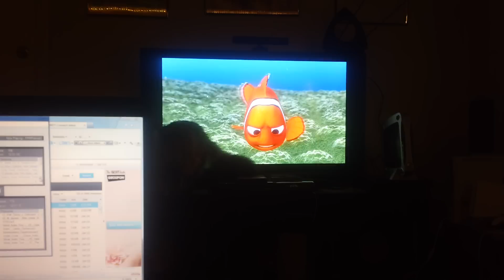My Himalayan cat is really watching Finding Nemo